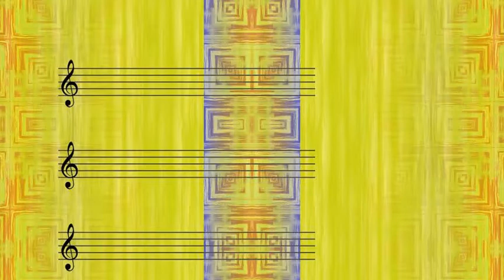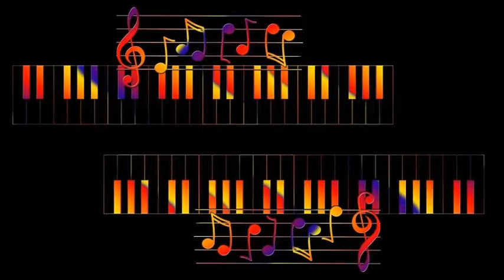Teresa Brewer - Bo Weevil